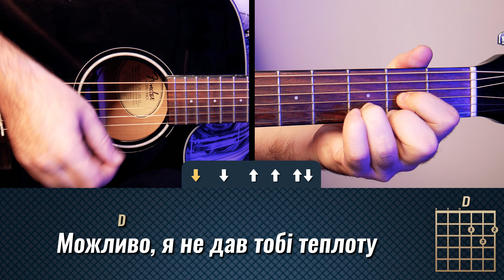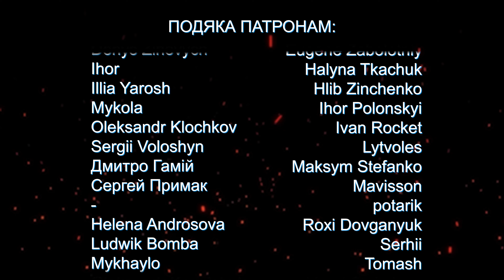СКРЯБІН — Місця щасливих людей (акорди, бій на гітарі)